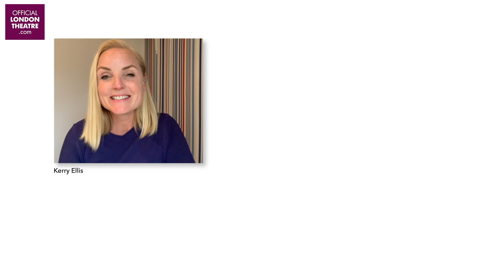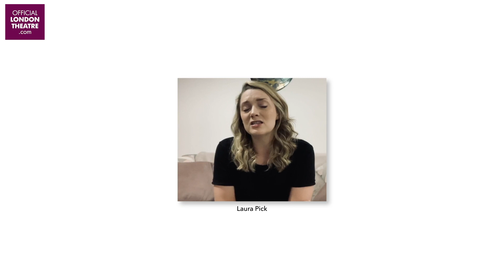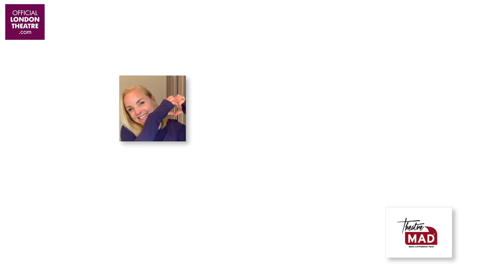West End Wicked casts perform For Good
23 West End actresses who have played Elphaba or Glinda in the multi-award-winning smash-hit musical WICKED have reunited to perform a stunning rendition of the show’s ‘For Good’ to support the Make a Difference Trust Covid 19 Emergency Appeal Fund to support those in the theatre community suffering hardship because of the coronavirus crisis.

Produced by The Make A Difference Trust

With Kind Permission by Michael McCabe

Kerry Ellis
David Grewcock
Bruno Collins (Video Design and Edit)
Luke Johnson (Sound Design)
Claire Delfont (Calligraphy Titles)